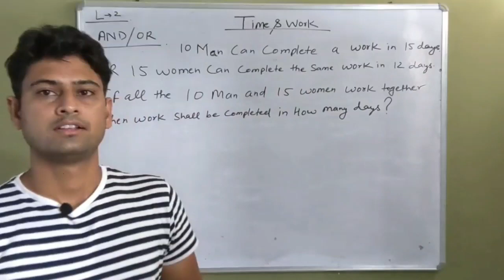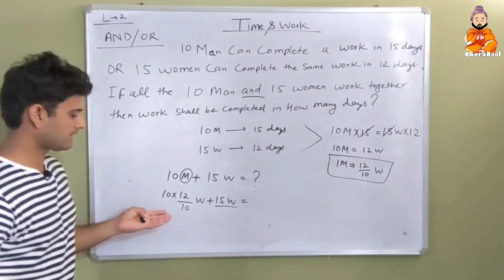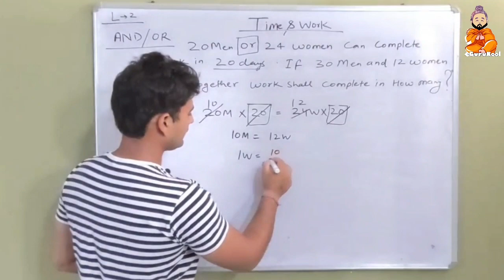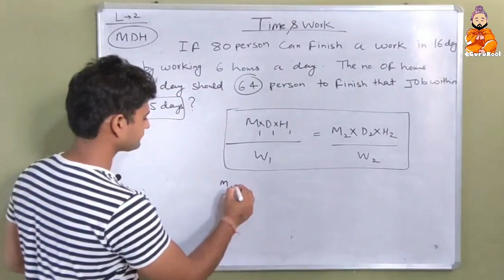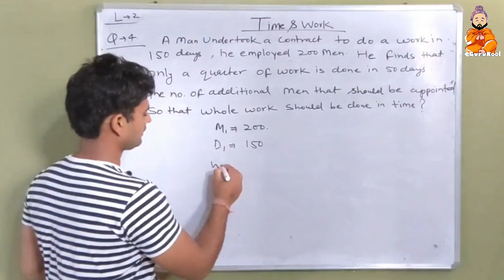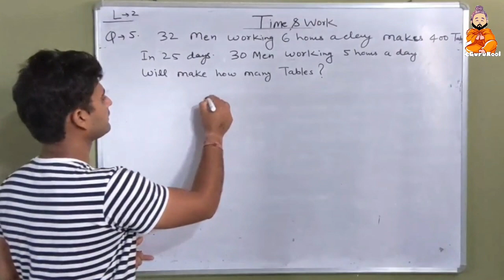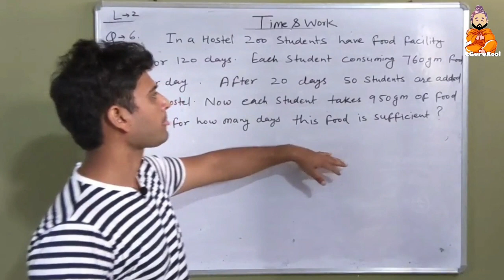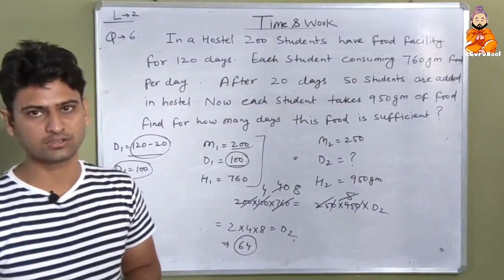Time and Work Short Tricks/Problems | समय और कार्य | Part-2 SSC CGL, KVS, Bank PO, DSSSB,CTET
गणित और तर्क आज देश में आयोजित होने वाली लगभग सभी प्रतियोगी परीक्षाओं में एक महत्वपूर्ण भूमिका निभाते हैं, जो इसे एक मुख्य विषय बनाता है जिसके परिणामस्वरूप परीक्षक के लिए एक बड़ा प्रश्न बैंक उपलब्ध होता है। इसलिए इस विषय के तहत विषयों पर अत्यधिक ध्यान देने की आवश्यकता है और यह केवल इतना ही पर्याप्त नहीं है कि आप केवल प्रश्न को हल कर सकते हैं बल्कि अच्छी रैंक प्राप्त करने के लिए कम समय में अधिक प्रश्नों को हल करने की आवश्यकता है।

Math and Reasoning today plays a vital role in almost all of the competitive exams held in the country, which makes this a core subjects resulting in availability of a large question bank for the examiner. Hence the topics under this subject need utmost attention and this is not only sufficed that you can only solve the question but requirement is to solve more questions in lesser time to get the good rank.